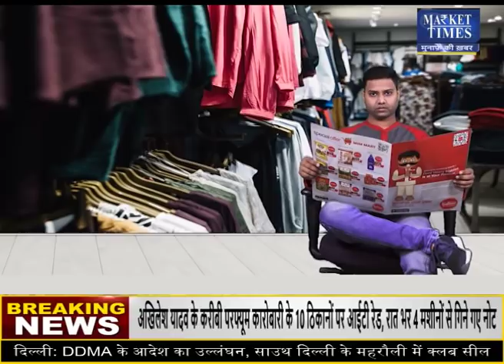सोयाबीन और सोयाबीन तेल पर कर्नल अजय की राय ! Market Times TV | soyabean soyabeanprice #